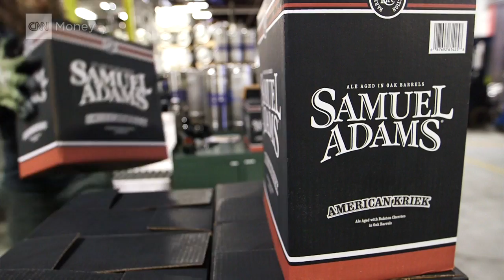Sam Adams beer + nitrogen = The Nitro Project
Beer with a smooth, creamy, silky taste. That's what Boston Beer founder and CEO, Jim Koch, is creating, and he's doing it by playing with science... using nitrogen, and getting rid of carbonation and those fizzy bubbles.